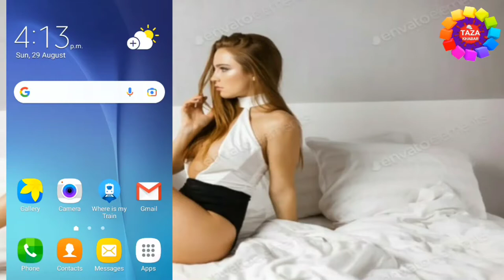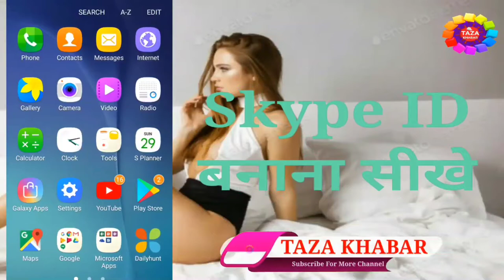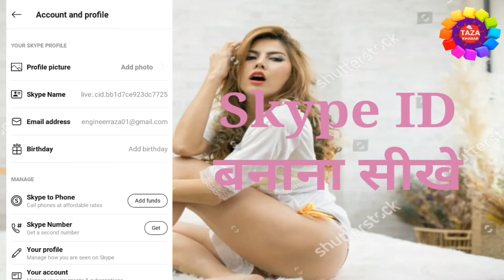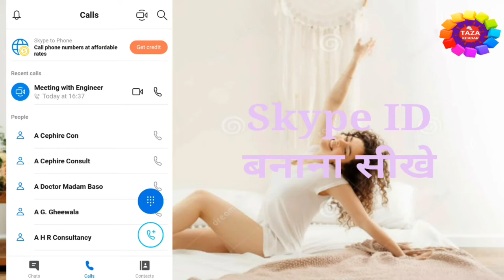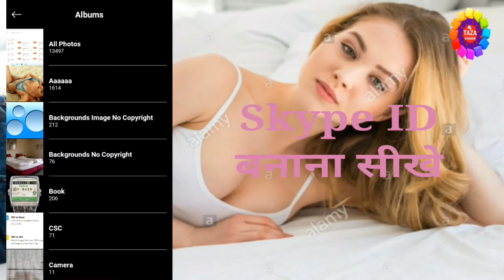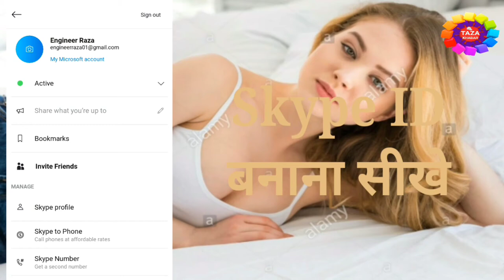Skype ID कैसे बनाये 👈 How to Create Skype ID 👈 Skype ID कैसे इस्तेमाल करे 👌 By Engineer Raza [Hindi]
Is video me aap ye sikhenge ki skype id kaise banayenge mai aap ko is video me ye bataya hu ki kaise aap skype id banayenge aur kaise aap usko use karenge ye video dekhne ke baad se hi aap acchi tarha sikh jayenge ki kaise skype id banaya jata hai aap se ek request hai ki abhi tak aap mere channel ko subscribe nhi kiye hai to channel ko subscribe kar lijiye kyou ki mai par day naya-2 video upload karta hu aur aap ko mere video se jarur jankari milegi. thanx for watching...

Engineer raza